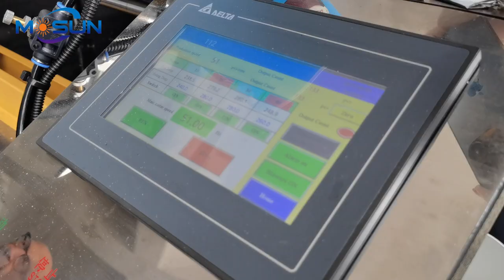MSMG-B600L Automatic Paper Bowl Forming Machine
Specially for large bowls:35-130oz
Speed:40-55pcs/min
Materials:170-350g/m2 Single or double PE coated paper

Ruian Main Paper Container Making Machinery Factory

paper bowl making machine paper cup forming machine#KFC family bucket forming machine#Large version paper bowl forming machine